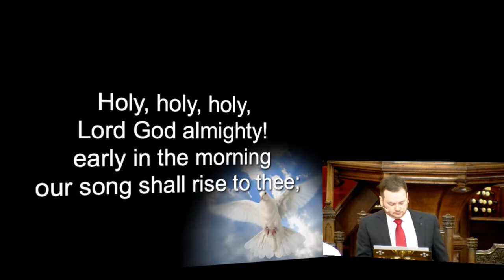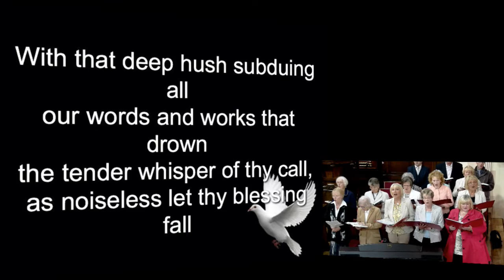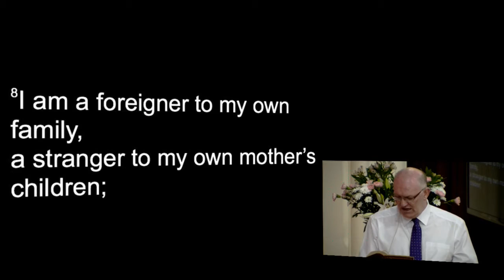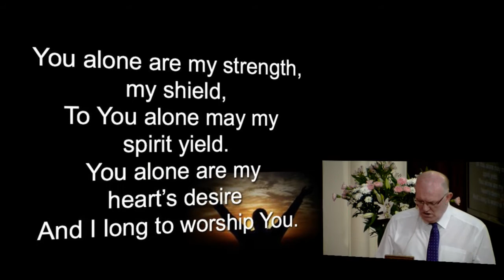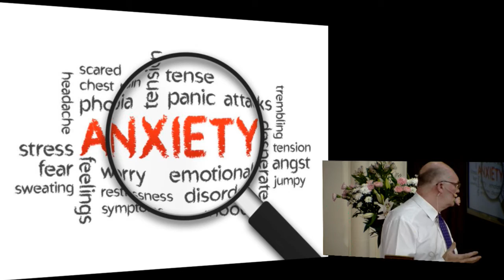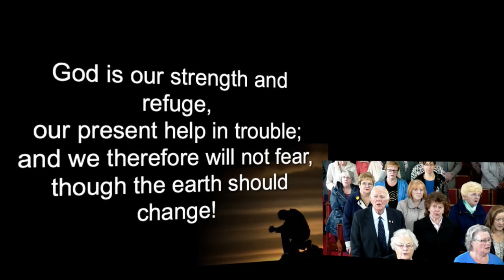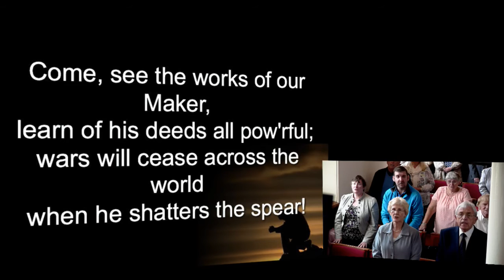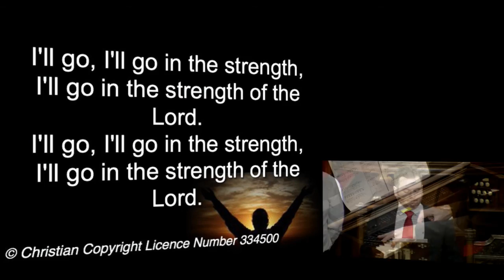Sunday 3rd July 2016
Psalm 69
Essential Jesus - Too Blessed to be Stressed